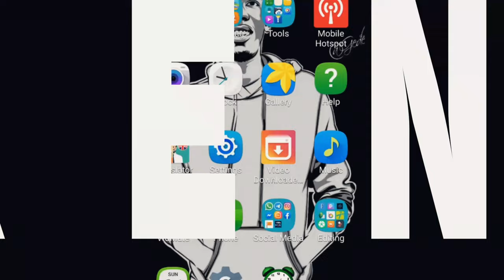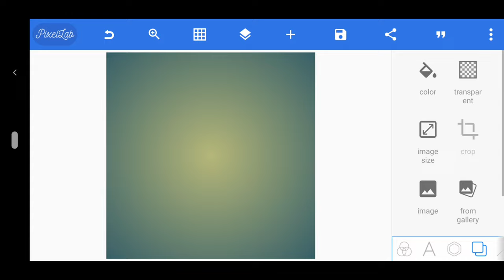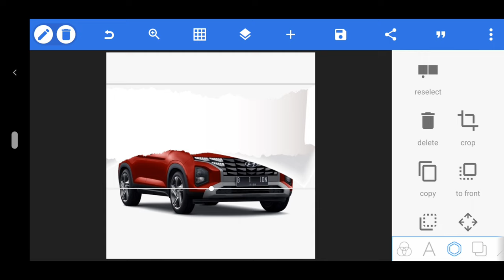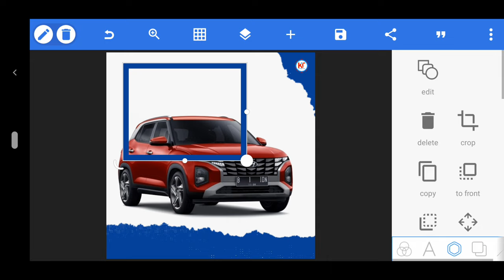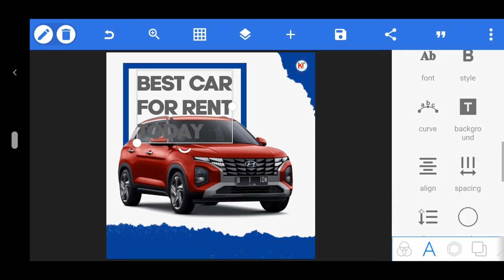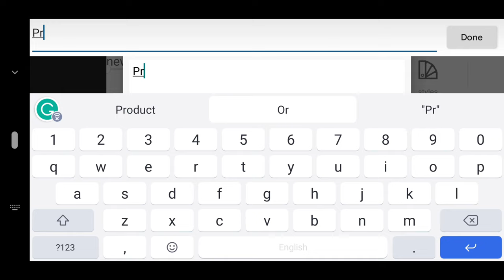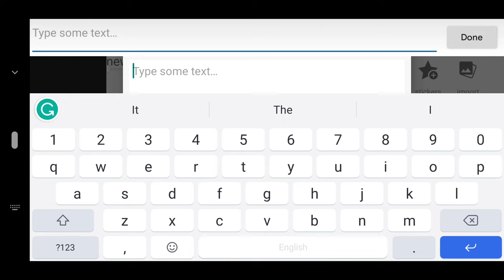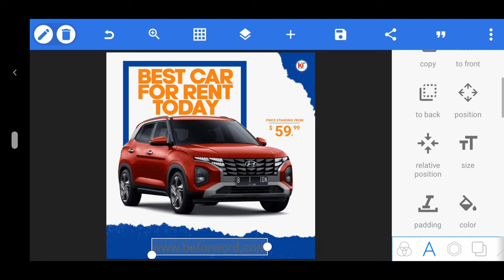Jifunze Ku Edit Simple Business Flyer Na Simu | How Design Car Rent Flyer In Android | Pixellab 2022